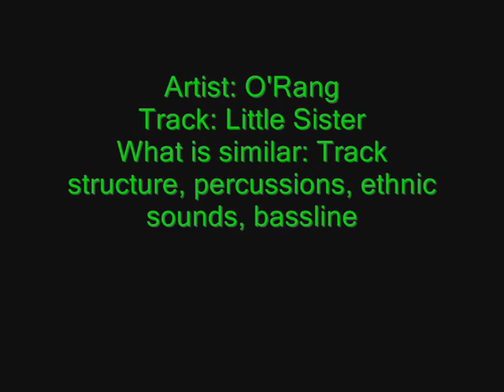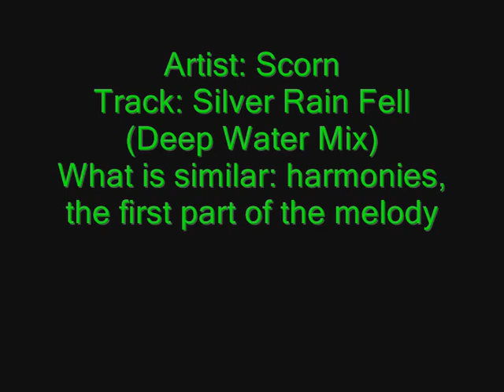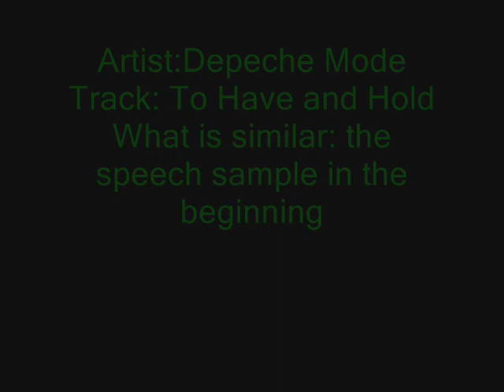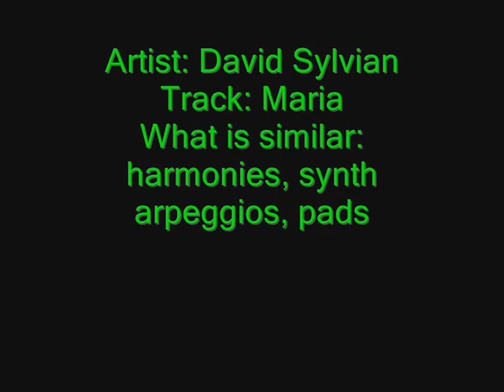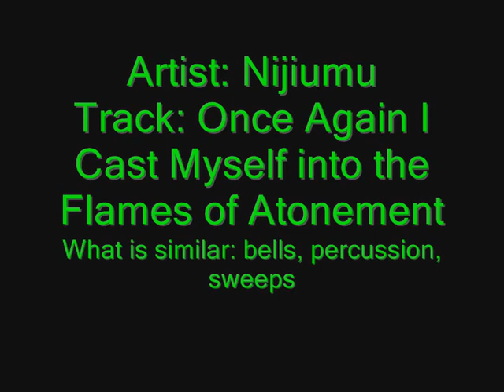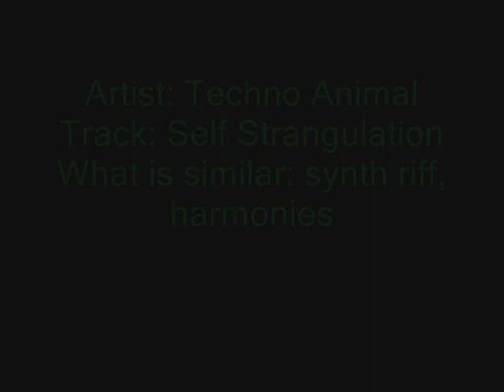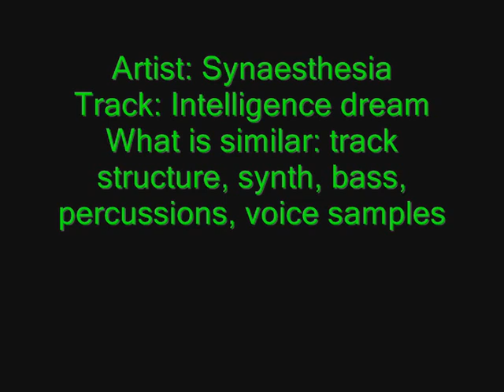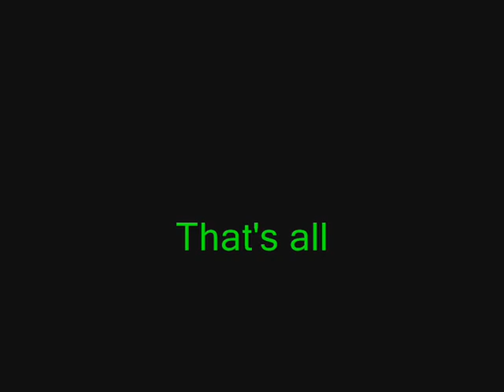Mark Morgan's Fallout tracks compared to found samples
NOT MY WORK - Reuploaded because the original upload is marked as For Kids for some unknown reason beyond human comprehension.